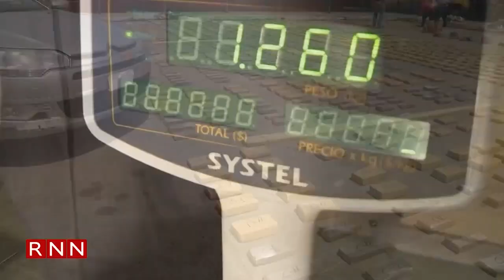Autoridades de Haití, Kenia y EE. UU. se reúnen para afinar despliegue de misión de seguridad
Este lunes comenzaron en Washington, Estados Unidos, las reuniones entre las autoridades haitianas, estadounidenses y kenianas sobre la finalización del proceso encaminado al despliegue de la misión de seguridad en Haití.